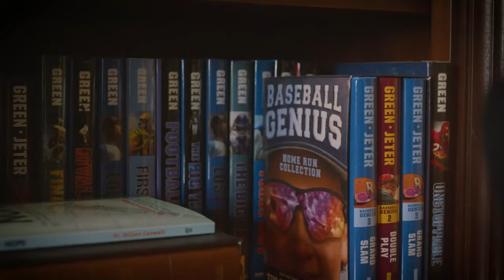Dr. Julian Bailes: Neurosurgery, Brain Injury, NFL Safety, CTE Research | Tim Green NLU Podcast #10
Dr. Julian Bailes is a leading figure in neurosurgery and brain injury research, recognized for his extensive work on the impact of brain injuries on cognitive function. With a career marked by significant contributions to understanding and treating brain injuries, Bailes has served as a consultant to the NFL Players’ Association since 1994, supporting research on head injuries among professional athletes. He is also the Medical Director of the Center for Study of Retired Athletes at the University of North Carolina, Chapel Hill, and has been involved with Pop Warner football, implementing safety measures to protect young athletes. His collaboration with Dr. Bennet Omalu led to the identification of chronic traumatic encephalopathy (CTE) in football players, highlighting the long-term effects of repeated head impacts. Bailes’ commitment to improving player safety extends through his advisory roles and his push for policy changes in youth sports to minimize head impacts and concussions. His research and advocacy efforts aim to make contact sports safer for all participants, from professional athletes to children.